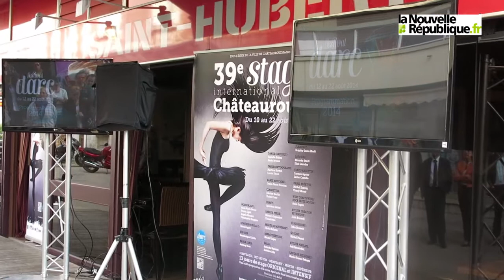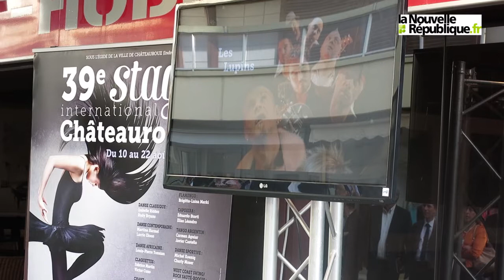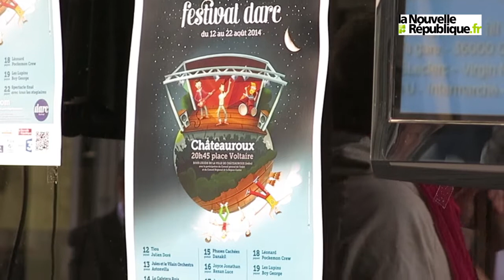VIDEO. Festival DARC 2014 : Eric Bellet dévoile sa programma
Le directeur artistique du stage-festival Darc 2014 a dévoilé, ce lundi matin, la programmation du festival, qui se déroulera du 12 au 22 août, place Voltaire, à Châteauroux.